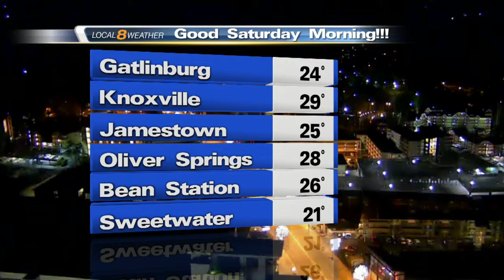Saturday AM Show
Kyle First Weather 2 6 2016